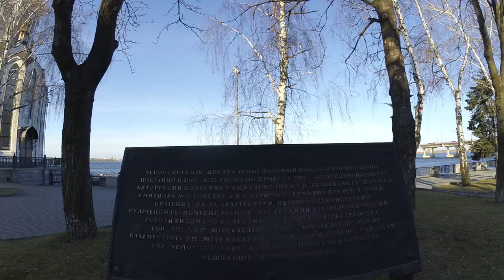Набережная Днепра 2 с 6 города Днепропетровска Самая длинная в Европе